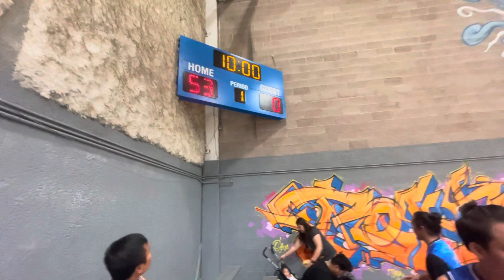Naglaro sa liga si Kabulungan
Yooown! What’s up mga kabulungan! I joined and played a basketball tournament at the @fcbablizzard @calgary central sportsplex and luckily we won the game